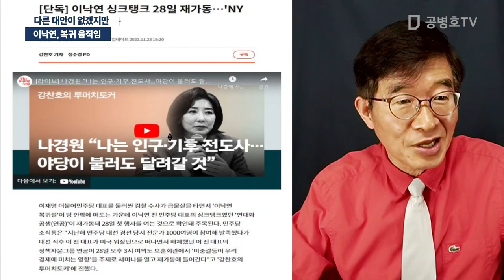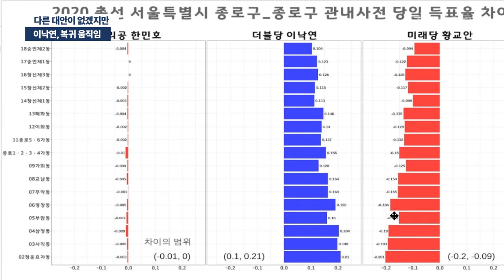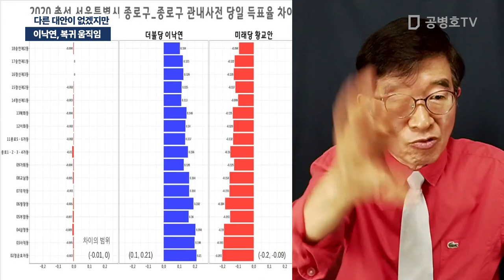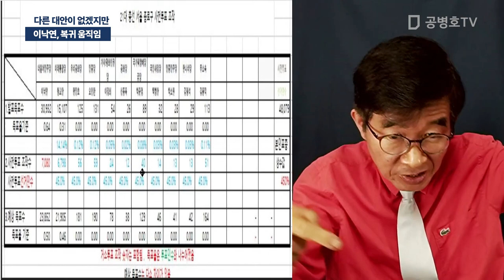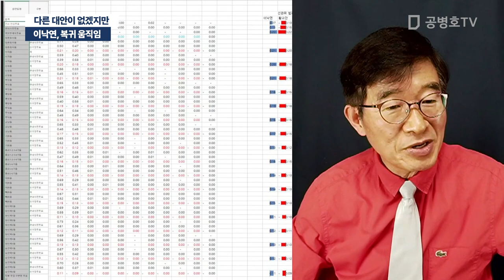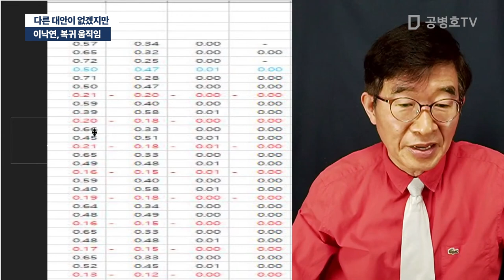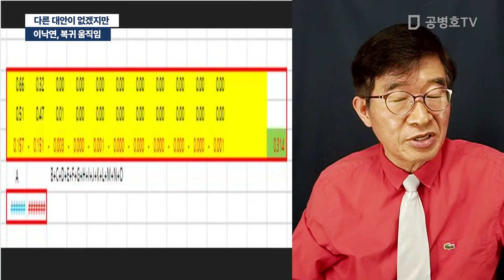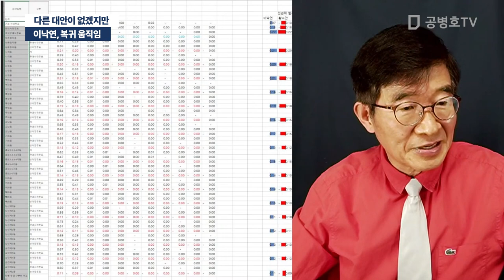이낙연, 복귀 움직임 / 다른 대안이 없겠지만 [공병호TV]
Bitcoin : 3MTW849AkP2ftLeSK2teZHMmzLu7Z83s9U